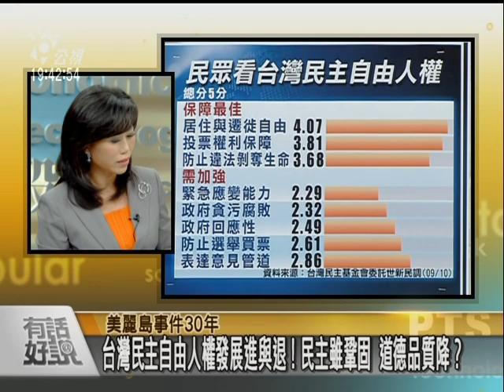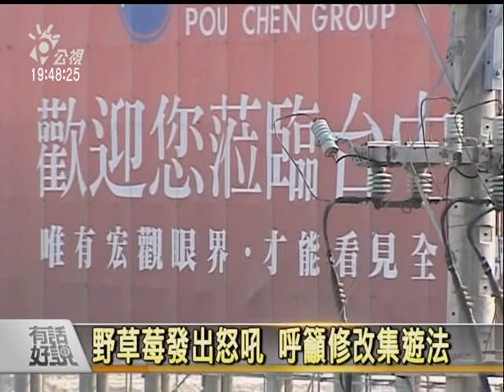091209 美麗島事件30年 part5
美麗島事件30年